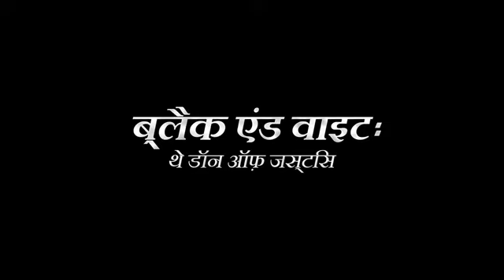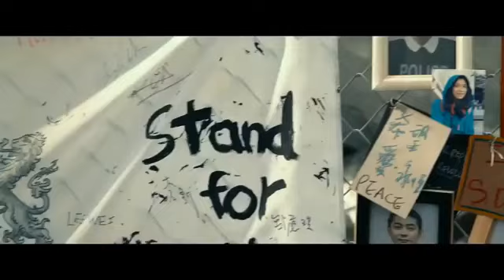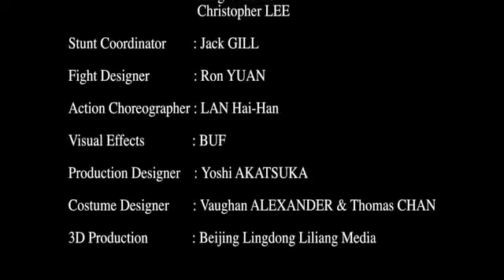NEW HOLLYWOOD MOVIE|HINDI DUBBEDD ACTION|THRILLER ACTION MOVIE|FREE NETFLIX 2020|MORE ADVENTUROUS